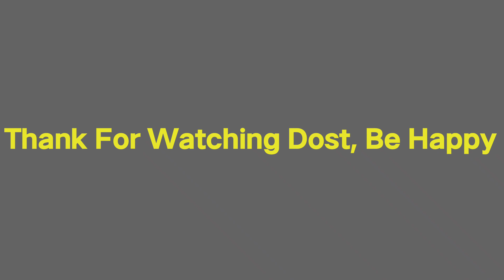Captain ASAD classic squad Game play